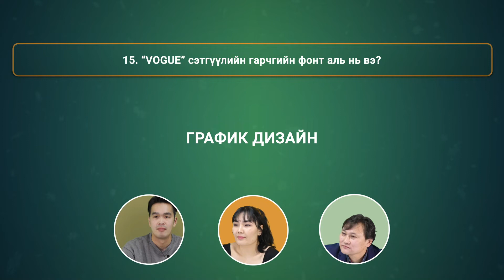Quiz Marathon | Дугаар 1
Та манай агентлагаас бэлтгэн хүргэж буй шинэхэн контентыг бүтнээр нь үзэхийг хүсвэл Univision- Кино багц - Гэрийн багш багцаас хүлээн авч үзээрэй.